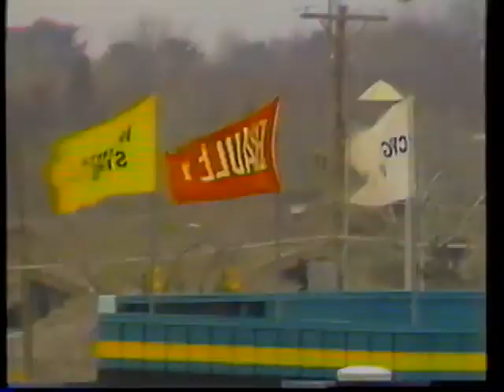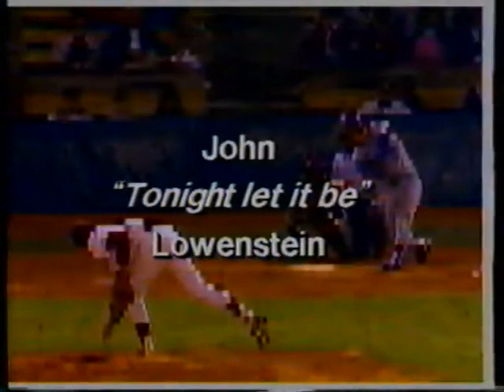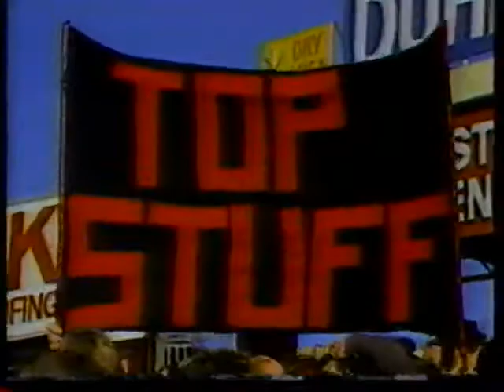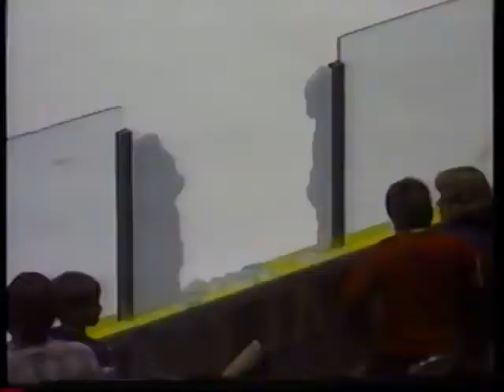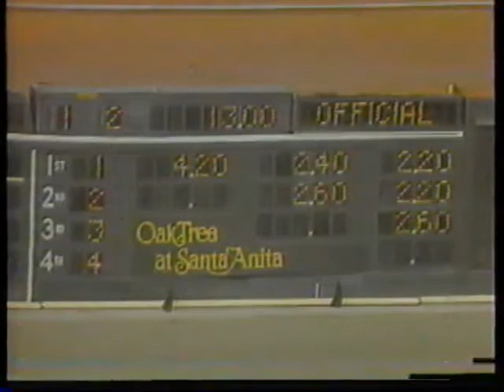ESPN Presents Its Amazing Biff! Bam! Boom! Anything Goes Sports Bloopers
Vintage VHS tape we used to watch as kids. From the late 80s/early 90s. Enjoy!